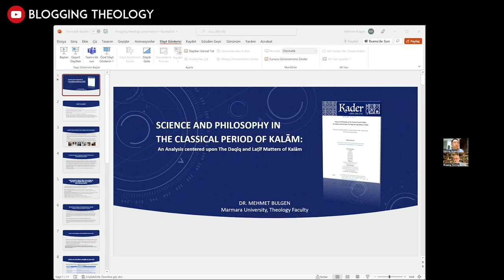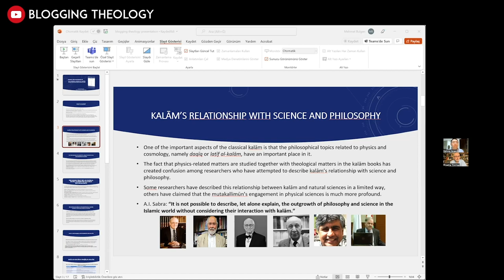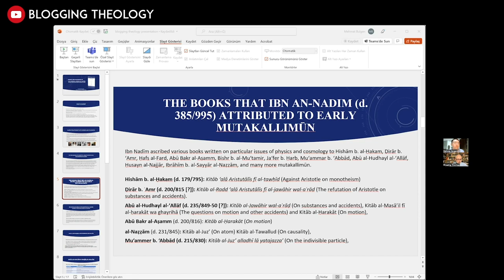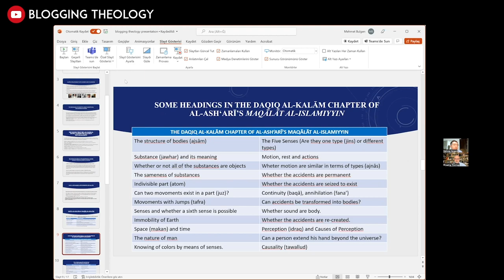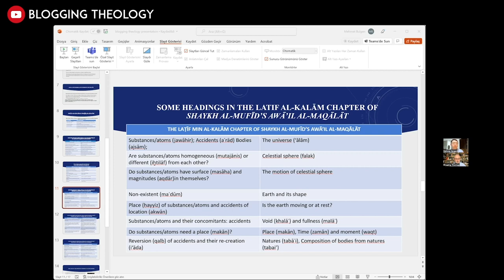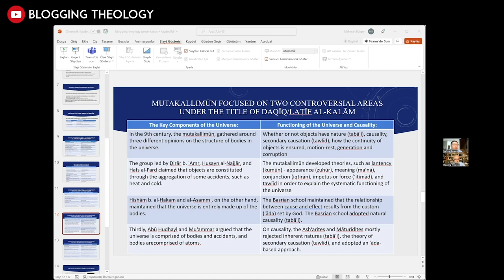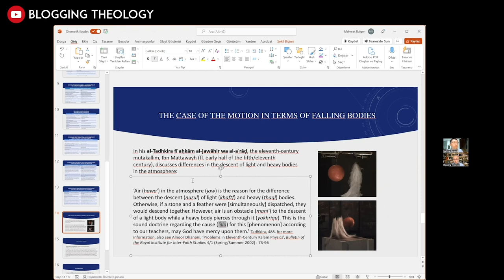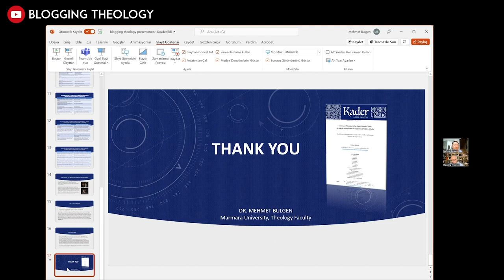Islamic theology (Kalam) and the rise of Science with Prof Mehmet Bulgen